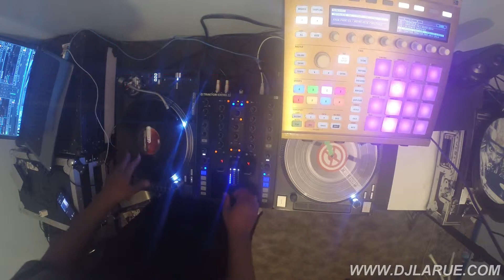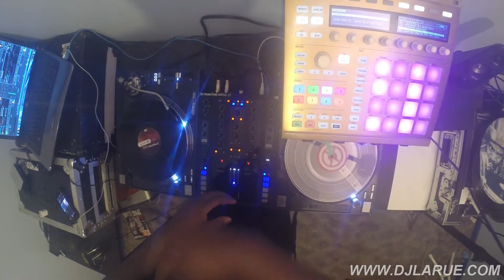Dj Tanner aka Dj LaRue on different Levels with the Maschine.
Dj Tanner aka Dj LaRue uses samples in Traktor's Remix decks with Native Instruments Maschine to crate this mix.